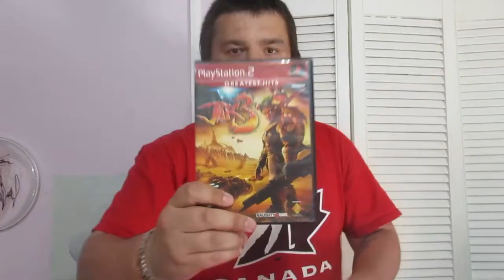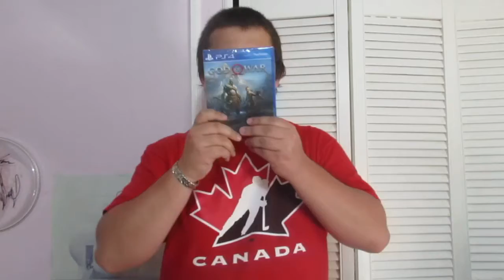Game Pickups!! (06.02.2018)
PS4 Pro baby!!!